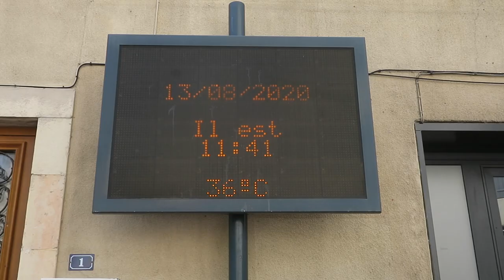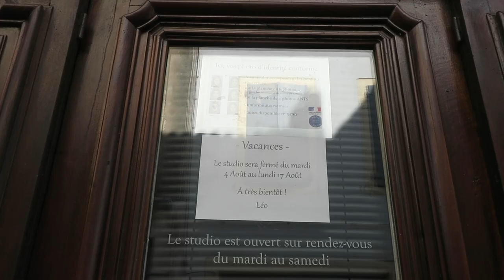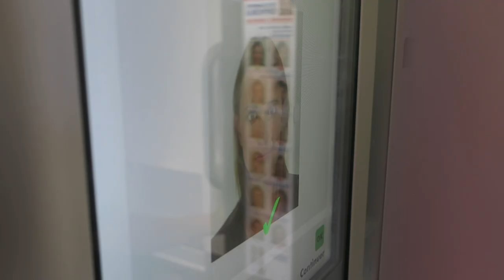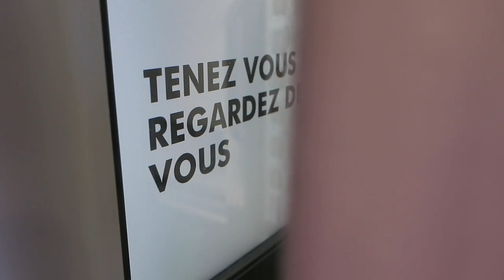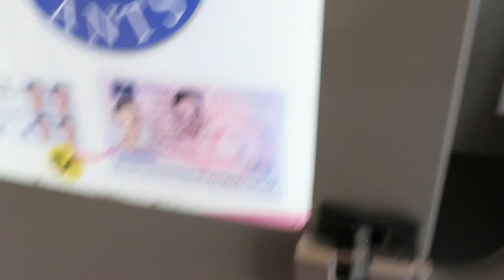Journal filmé 342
Avec : Abel, Bérénice, Ernest, Guillaume, Jacqueline, Léobin et Nathalie de la Cotte et Pascale Ruggiero
Extrait du Journal filmé 30 du 12 au 14 août 2016